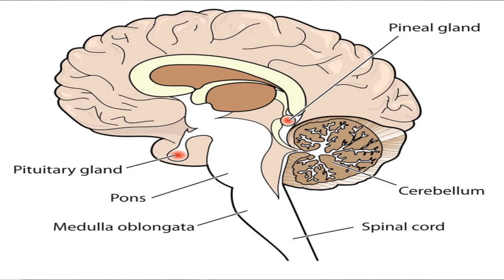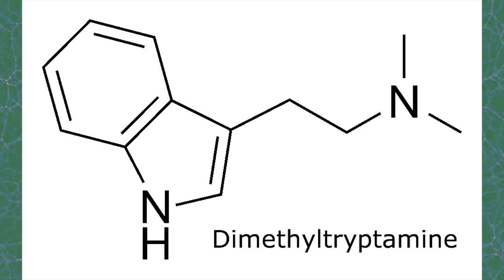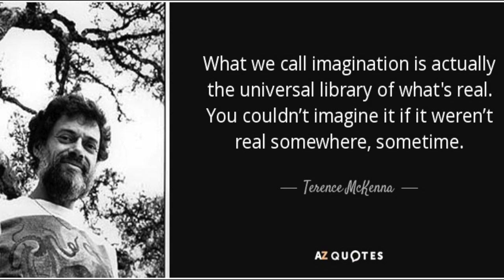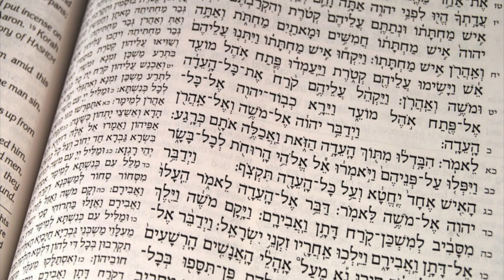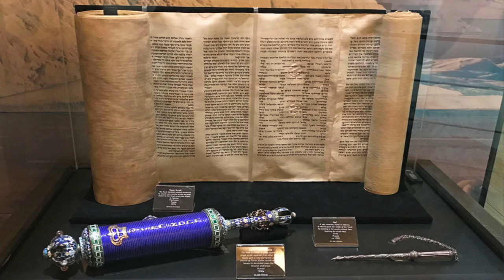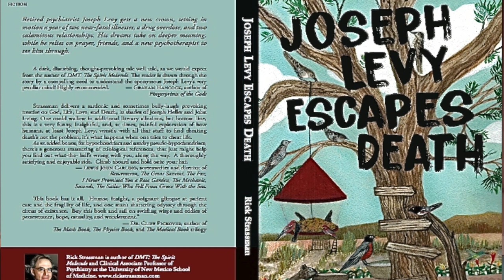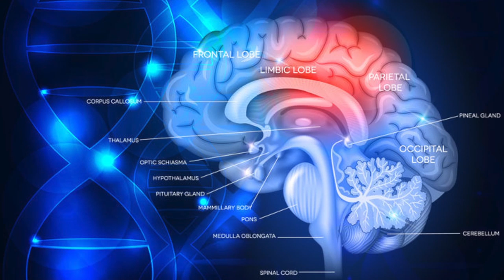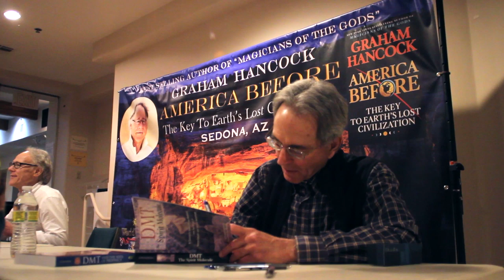[Audio Fixed] Rick Strassman MD, author of DMT: The Spirit Molecule, interviewed by Graham Hancock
We apologise for the audio problems that some viewers experienced on some devices with the original upload of this video In this revised upload those audio problems have been fixed.

In his first public appearance for several years, Rick Strassman shares the background, performance, and interpretation of his 1990s groundbreaking research at the University of New Mexico. In this series of experiments—the first new American clinical research with psychedelic drugs in a generation—dozens of human volunteers received hundreds of doses of DMT, one of the most powerful psychedelics known to science. The story of his research project, published as DMT: The Spirit Molecule, raises intriguing questions about the mysteries of consciousness and the hidden nature of "reality." Here, Rick discusses his own continually evolving understanding of the DMT phenomenon. Also discussed are Rick's more recent works, DMT And the Soul of Prophecy, and his first novel, largely autobiographical in nature, entitled Joseph Levy Escapes Death.